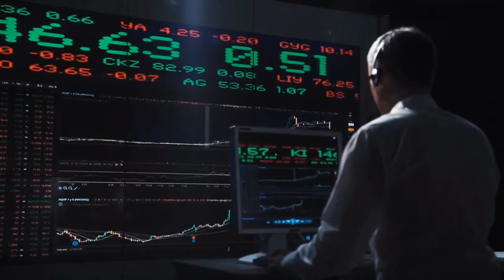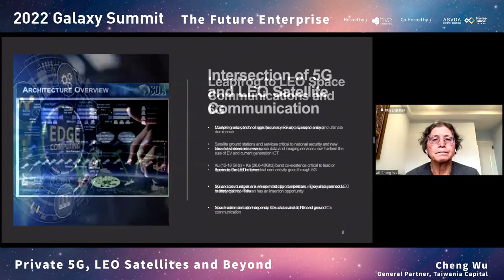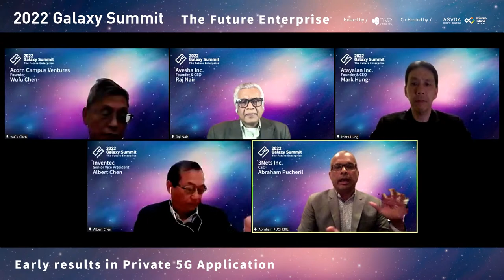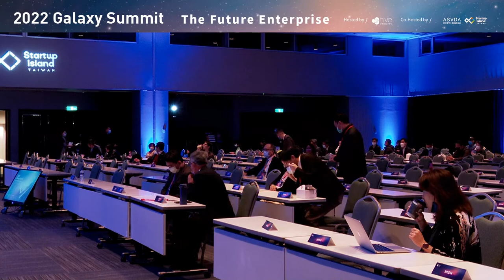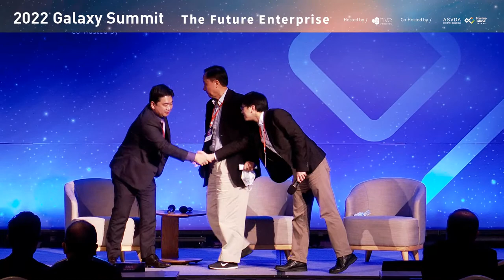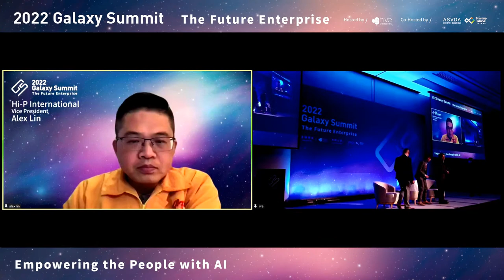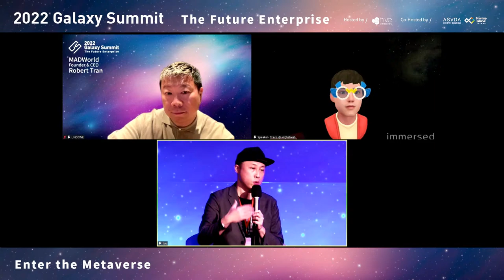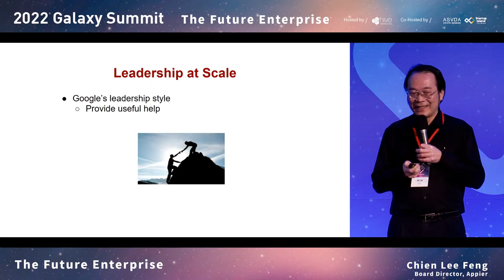Galaxy Summit 2022: The Future Enterprise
The Galaxy Summit is a non-profit symposium, that brings together thought leaders, experts, enterprises and startups in a forum on innovations and real- world applications of breakthrough ideas and technology in AI, Big data, 5G and Blockchain.

WHAT’S ON IN 2022?

THE FABRIC OF THE FUTURE ENTERPRISE

7 Keynote speeches and 8 discussion panels by industry leaders across the world, to present ideas and applications from 5G, Data, Artificial Intelligence (AI), Machine Learning (ML), to Blockchain technology and Web 3, as well as discuss the opportunities and challenges associated with building the fabric of the Future Enterprise.

Hosted by: Hive Ventures Co-hosted by: ASVDA, Startup Island
Time: 09:00~18:30 (Taiwan time)

Agenda:
👉9:00~9:05 Opening Address - Yan Lee, Founder & Managing Partner, Hive Ventures
👉9:05~9:20 Opening Speech - Shien-Quey Kao, Deputy Minister, National Development Council
👉9:20~9:40 Speech: Distributed AI System - H. T. Kung, William H. Gates Professor of Computer Science and Electrical Engineering, Harvard University
👉9:40~10:00 Speech: Enterprise AI Whitepaper 2022 release- Yan Lee, Founder & Managing Partner, Hive Ventures

==FUTURE DATA FLOW: 5G & THE MODERN DATA STACK==

👉10:00~10:20 Speech: Private 5G, LEO Satellites and Beyond- Cheng Wu, General Partner, Taiwania Capital
👉10:20~11:00 Panel: Early results in Private 5G application
Moderator: Wufu Chen, Founder, Acorn Campus Ventures
Panelists:   Albert Chen, Senior Vice President, Inventec
                    Raj Nair, Co-Founder, Avesha Inc.
                    Abraham Pucheril, CEO, 3NETS
                    Mark Hung, CEO, Atayalan Inc.

👉11:00~11:40 Panel: From Data to Value - Evolving needs of the data consumer
Moderator: Ning Ning Yu, Vice President, R&D, Taboola
Panelists:   Pulkit Khanna, Vice President, AdTech, Data Partnerships & Monetization, Gojek
                     Howard Chi, CEO, Canner Data
                     Frank Chang, VP, Eslite
                     Ping-Lin Chang, CEO, Instill AI

👉11:40~13:15  Lunch Break

==APPLICATIONS: FROM AUTOMATION TO DEMOCRATIZATION==

👉13:15~13:35 Speech: From Industry 3.5 to Blue Lake Strategy-Jeff Chien, Tsinghua Chair Professor, National Tsing Hua University
👉13:35~14:15 Panel: Case Studies: AI Adoption in Manufacturing
Moderator: Richie Tsai, Provost, Taiwan AI Academy
Panelists:   Tuan Hsing-chien, Honorary Chairman, Innolux
                     Lee Chia Yen, Professor, National Taiwan University
👉14:15~14:55 Panel: From Automation to AI
Moderator:  David Lee, Board Director, Wistron ITS Corporation
Panelists:    Weichao Chen, Chief Digital Officer & Senior Vice President, Inventec
                     Tony Chen, Chief Digital Officer, Taipei Fubon Commercial Bank
                     YP Cheng, Co-Founder & CTO, IsCoolLab
👉14:55~15:35 Panel: AI Deployment Challenges
Moderator:  CL Kao, CEO. InfuseAI
Panelists:    Fabiana Clemente, Founder & Chief Data Officer, YData
                     Kai Yang, Vice President of Product, Landing AI
                     Angus Kong, Director of Engineering, Fazz Financial Group
👉15:35~16:15 Panel: Empowering the people with AI
Moderator:  Jerry Huang, CEO, ProfetAI
Panelists:     Zake Lin,  Vice President, AUO Digitech
                      Court Liao, Chief Information Officer, Symbio Inc.
                      Alex Lin, Vice President, Hi-P International
👉16:15~16:30 Tea time Break

==BLOCKCHAIN: THE FABRIC OF THE FUTURE?==

👉16:30~16:50 Speech: Web3: The Future Economy - Evan Auyang, President, Animoca Brands
👉16:50~17:30 Panel: Enter the Metaverse
Moderator:  TK Chen, Founder & CEO, Metaboom
Panelists:    Chris Lin, Founder & CEO, OurSong
                      Travis Wu, Founder & CEO, HighStreet
                      Robert Tran, Founder & CEO, MADWorld
                      David Tseng, Founder & COO, Lootex
👉17:30~18:10 Panel: Taiwan's role and opp in the global Blockchain community
Moderator:  Akio Tanaka, Co-founder, Headline VC
Panelists:    Evan Spytma, CEO, YGG SEA
                     Kordan Ou, CEO, KryptoGo
                     Chris Wang, Founder & CEO, ThunderCore
                     Arthur Kuan, Founder & Managing Partner, Evernew Capital
👉18:10~18:30 Speech: The Future Enterprise-Chien Lee Feng, Board Director, Appier

18:30  End